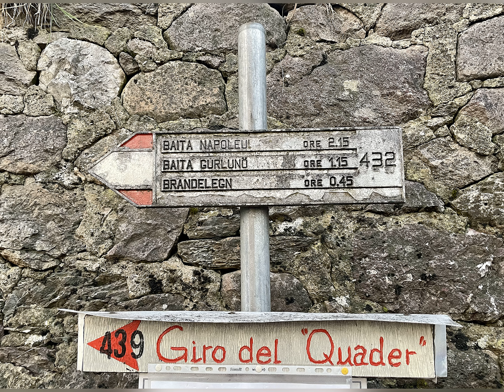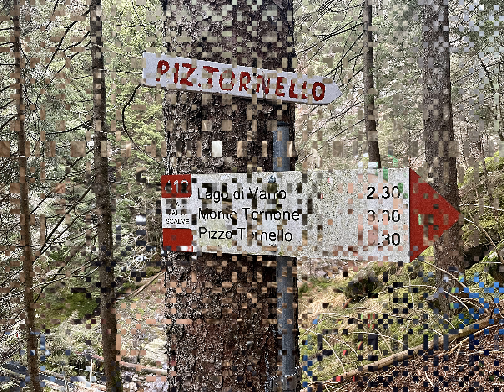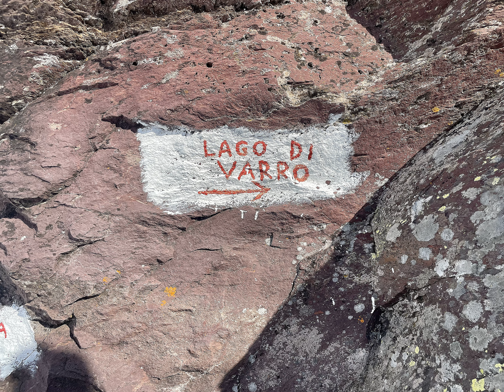Baita di Varro mt. 2010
Vilmaggiore di Scalve (BG)